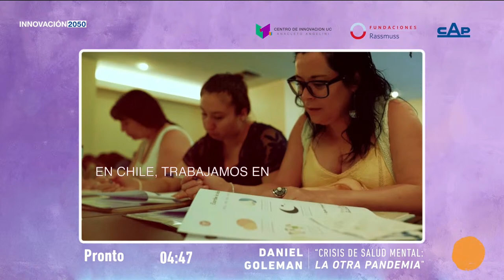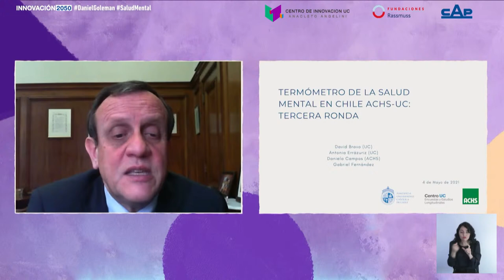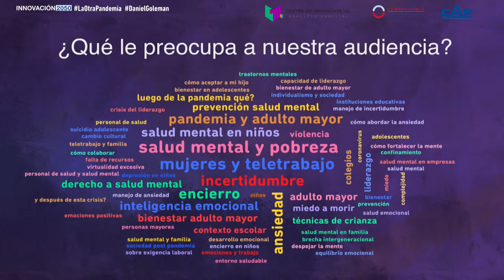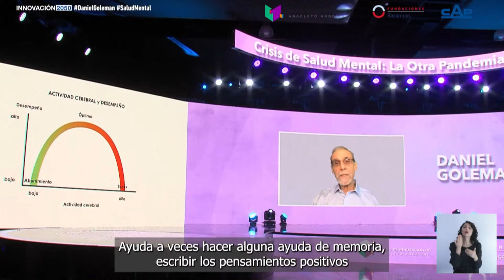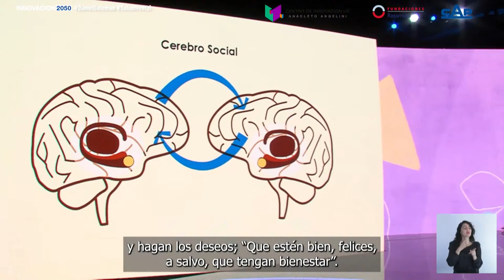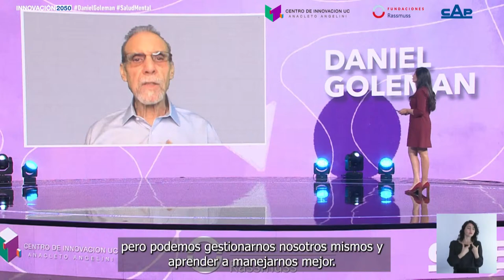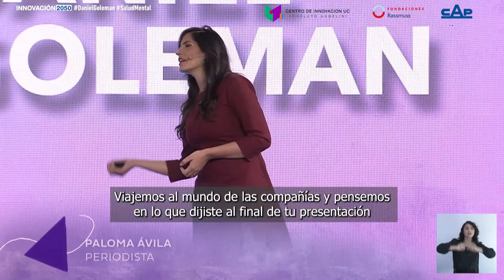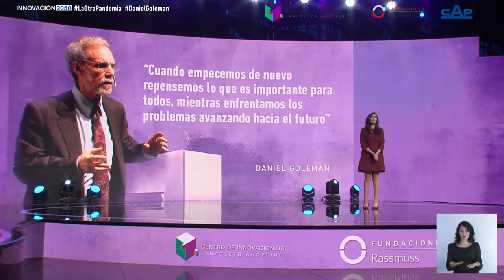INNOVACIÓN 2050 presenta a Daniel Goleman “Crisis de salud mental: la otra pandemia”